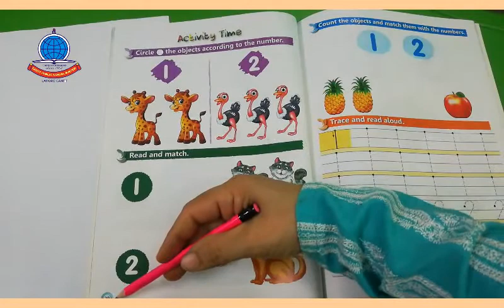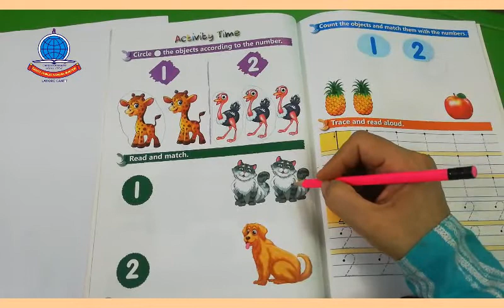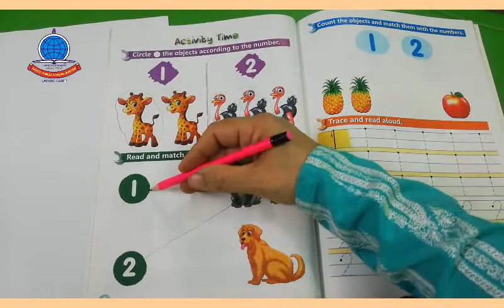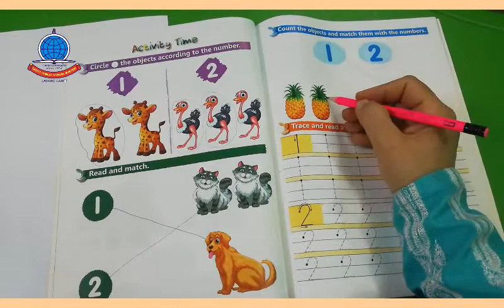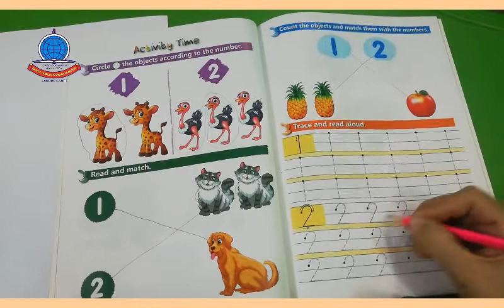Mony Maths Lecture 4 book pg 20+21